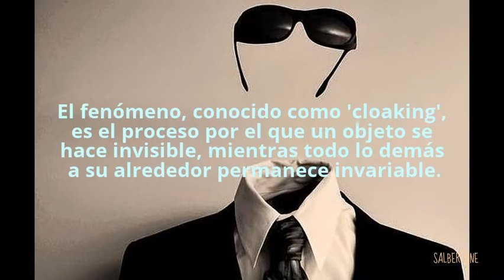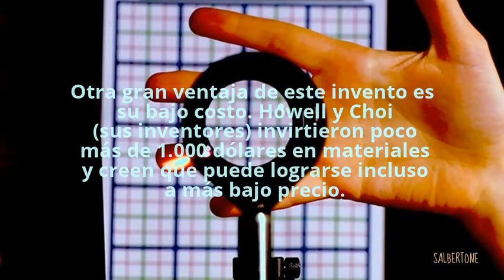Científicos logran crear invisibilidad.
Científicos de la Universidad de Rochester, EE.UU., descubrieron una manera de ocultar objetos grandes de la vista usando lentes de bajo costo y de venta libre.